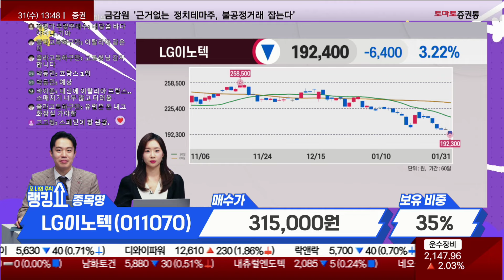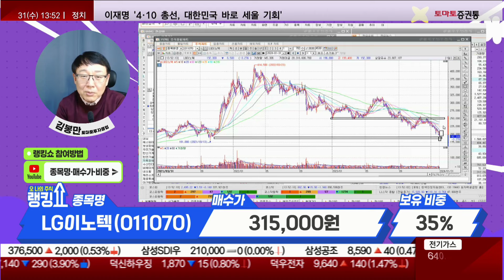김봉만 전문가의 진단! 'LG이노텍' [랭킹쇼, 오 나의 주식]